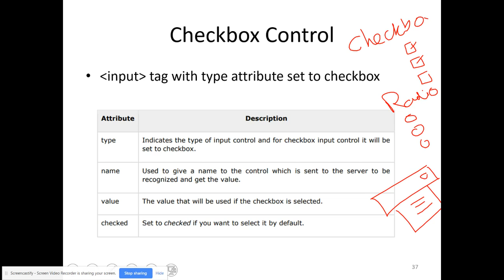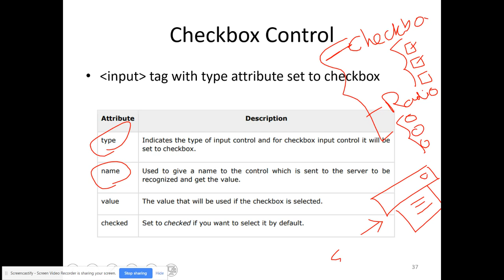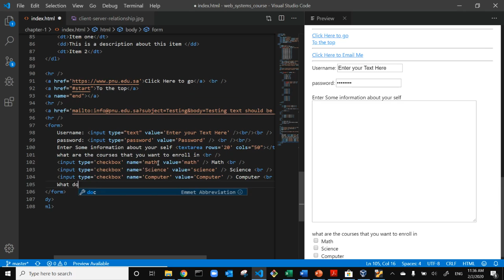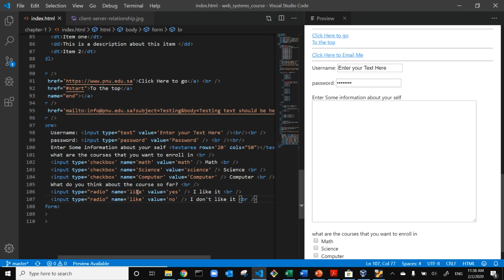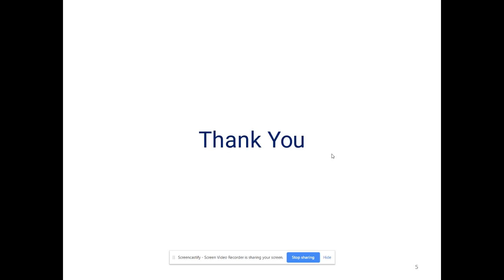026 Working with Checkbox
"الدرس الخامس والعشرون  من مادة أنظمة الويب وتقنياتها لطالبات جامعة الأميرة نورة بالمملكة العربية السعودية - الرياض

في هذا الدرس راح نتعرف على ثلاثة عناصر أساسية في أغلب النماذج في أيامنا الحالية وهذه العناصر هي Checkbox, radio button, Dropdown list

هذا الدرس يغطي السلايدات من 37 إلى 38  من الشابتر الشابتر الأول